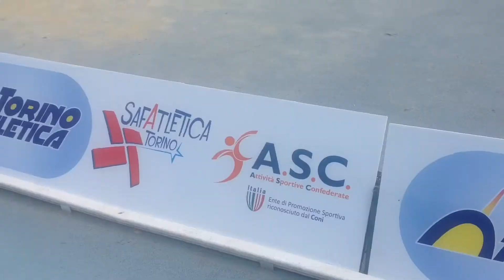Safatletica Trofeo Torino Atletica 2015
Gara di atletica tra scuole medie Torinesi organizzata da Safatletica Torino